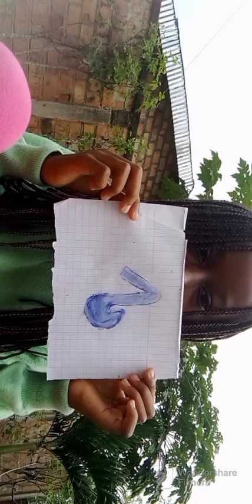10000abonne pour avoir une caméra (donc abonne toi aussi)